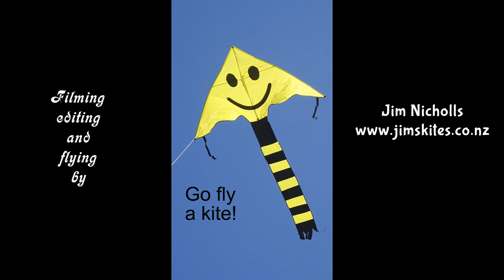Laima with other kites and kitefliers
My 838th kite video.  I don't fly the Laima often, but it's a great kite for very light-wind days.  On this day, we were lucky to have quite a collection of kitefliers too.  Some brought their own kites, others were provided with them, but everyone had a good time.